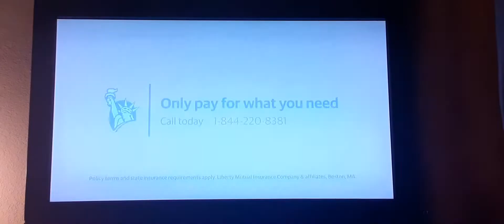Liberty Mutual Insurance commercial